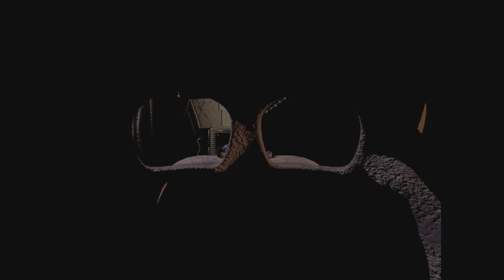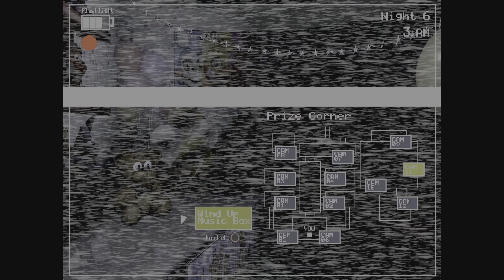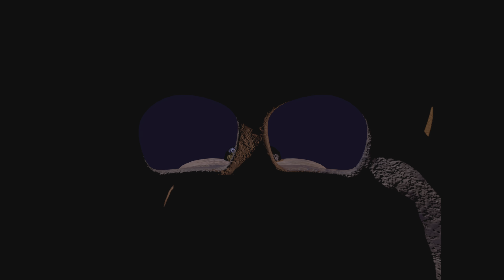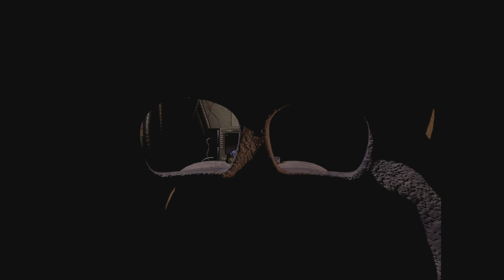Five Nights at Freddy's 2, night 6 attempt, minor commentary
This gameplay clip is for the Playstation 4 version of Five Nights at Freddys 2 played on the Playstation 5. It is a simple game where you have to either flash Animatronics with a flashlight to scare them away, keep a music box wound to distract one and wear an animatronic mask to fool the rest, electricity for the flashlight is a limited resource. To my understanding you have to flash Foxy with the light, and wear the mask for the rest, applying the mask as fast as you can when the older ones are in the room. It is a simple jumpscare game.
This gameplay clip was recorded on the ps5 via sharefactory and then put directly on youtube. I am a beginner so will learn how to thumbnail eventually probably maybe ;).
Thanks for your viewership and subscription, love from Aus. Christ is king.

Youtube Gaming

Redbubble
EllDAV777.redbubble.com

Ebay
Ebay.com.au/usr/elldav6585